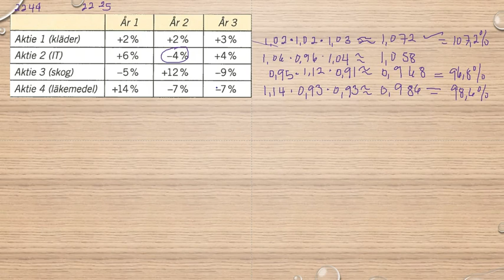Matematik 5000 Ma 1a röd Kapitel 2 Procent Flera procentuella förändringar 2244